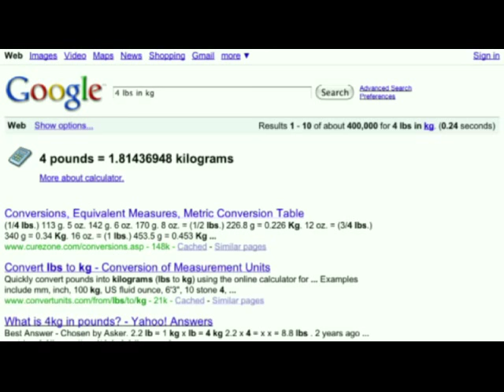Suchmaschinenoptimierung - Google 15 sec Unit conversions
Die beste SEO-Optimierung mit Erfolgsgarantie: Garantierte Verdoppelung der Besucherzahlen in einem Monat.

Sie zahlen keine Fixkosten, nur bei Erfolg.

"Nichts kann eine Idee aufhalten, deren Zeit gekommen ist."
Victor Hugo

Corporate Information:
Unser Unternehmen profitiert durch persönliche und berufliche internationale Netzwerke und der jahrzehntelangen Erfahrung unserer Mitarbeiter. Wir bieten Ihnen mit unseren Dienstleistugen eine erhöhte Sichtbarkeit Ihres Unternehmens im Internet. Auch im mobilen Bereich sind wir in der Lage, Ihre Website, Ihre Produkte und Dienstleistungen optimal und zielgruppenorientiert zu positionieren. Und das zu unschlagbar günstigen Konditionen.

Setzen Sie sich mit uns in Verbindung, wir gehen auf Ihre individuellen Wünsche gerne ein!

"Der geniale Mensch ist der, der Augen hat für das, was ihm vor den Füßen liegt."
Johann Jakob Mohr (1824-86)